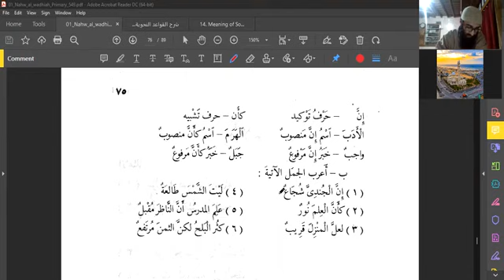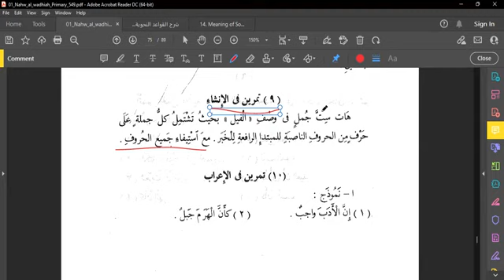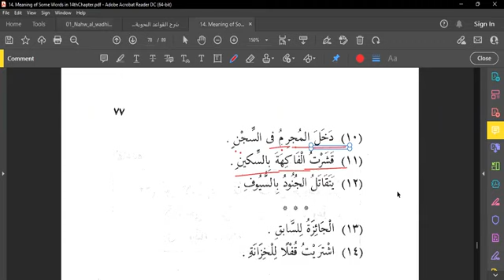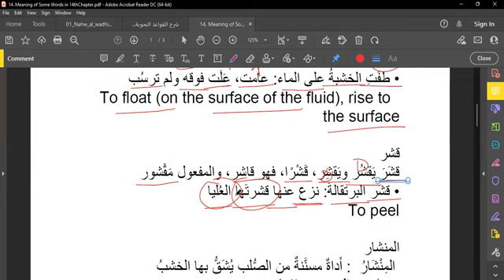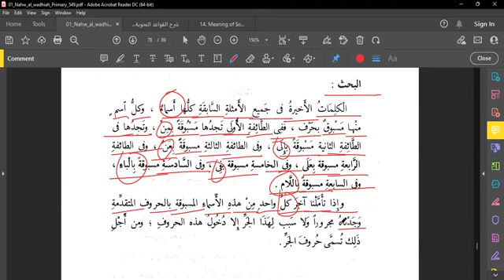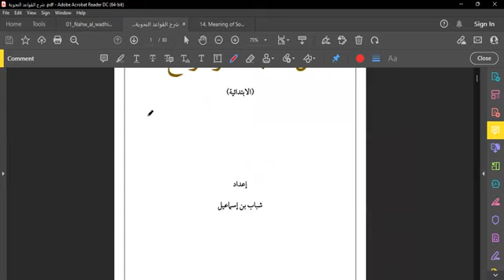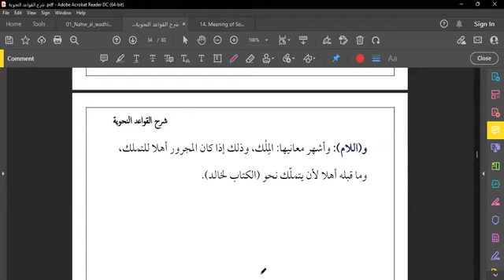AlNawh ul Wāzih النحو الواضح ||Lecture No 18 || Instructor Br. Shabbāb ibn Ismā'īl